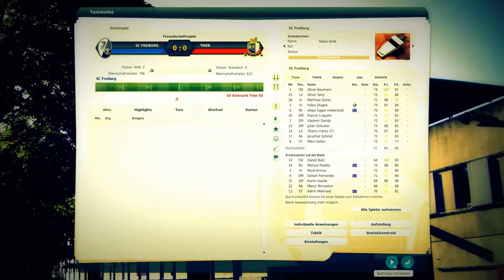FUSSBALL MANAGER 13 | Karriere #006 - 1. Testspiel gegen Trier! [Deutsch] [Full-HD]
In diesem Video öffne ich für euch mein neues Spiel, stelle es kurz vor und erzähle über das Projekt mit der MetaUn unboxing que j'avais prévu de faire mais pas aussi vite, faut dire que cela à mis que 7 jours pour arriver jusque chez moi, donc on verra ce que contient ce MGS Legacy collection 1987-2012 dans cette vidéo. D'une façon générale il est égale à la production de ce type de coffret au Japon, rien d'exceptionnel mais sympa tout de même.

A noter qu'il existe aussi une version us avec un visuel un peu différent (blanc au lieu du noir sur la surboite, jacquettes différentes etc ...)l Gear Solid Spielreihe.